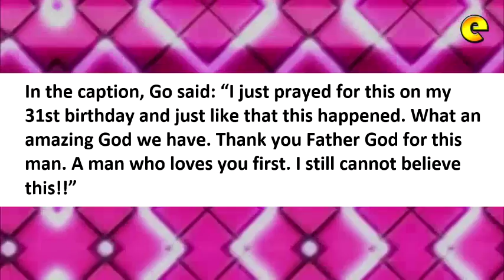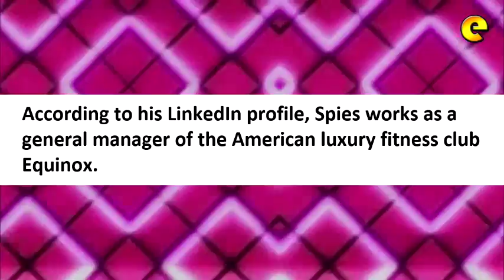Rachelle Ann Go Shows Off Engagement Ring